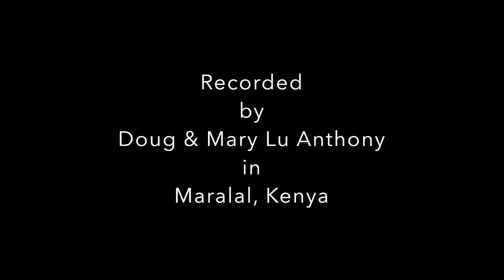Sema Na Moyo Wangu (Speak to my heart, Lord) Frank Lowasa – Kiswahili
This song is a prayer in Kiswahili language – a prayer for God to speak to the singer's heart. Frank Lowasa is both composer and singer, he is joined here by Charles Gichuki on guitar and keys to present a beautiful ballad in a lyrical pop ballad style.  This song was recorded in Maralal, Kenya after a Strategic Song Initiative workshop by Doug and Mary Lu Anthony. After the workshop Doug and Mary Lu Anthony were glad to remain in Maralel for a few days to help record a number of talented local Christian artists who had prepared songs - such as this song by Frank Lowasa. To learn more go to @.